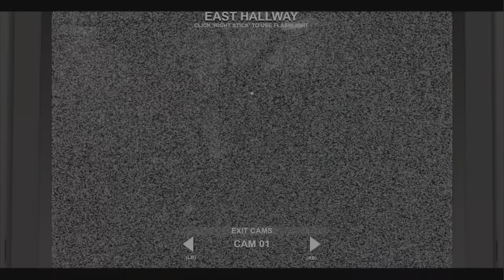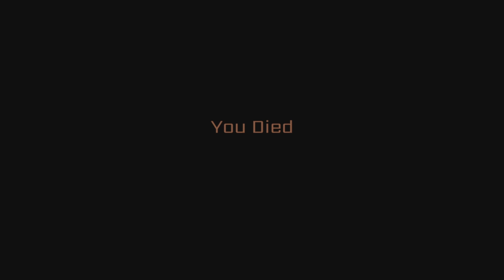Gamingtime Funny Moments #37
Happy Halloween, enjoy these spooky and funny clips. Try not to laugh at all of us be being dumb. Hope you enjoy this series check out more on the channel and check out our instagram- Gamingtime9899. Also our Discord